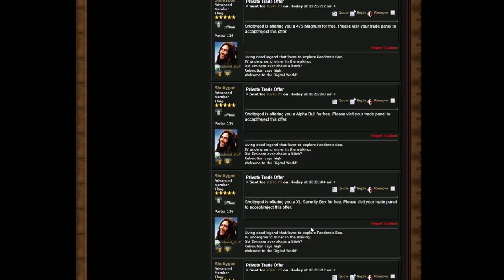Dead Frontier 3D | Realistic Dead Frontier #6 (Boss Hunt Loot Run!)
Time for for a give away!!! Also, I'm going to start uploading different type of content to this channel! I.E. Challenges, scary games, and or playing random games! For now, enjoy this!! See you guys monday or friday next week!

My Computer Specs:
Gtx 1070
16GB Ram